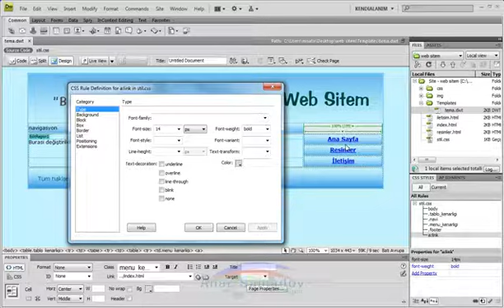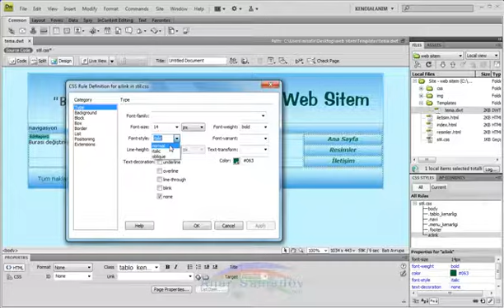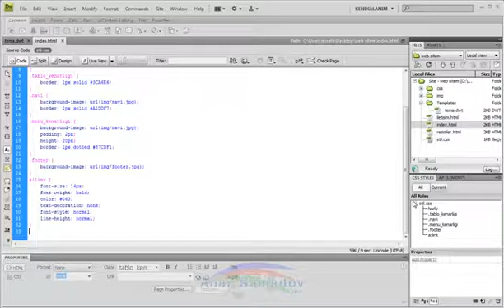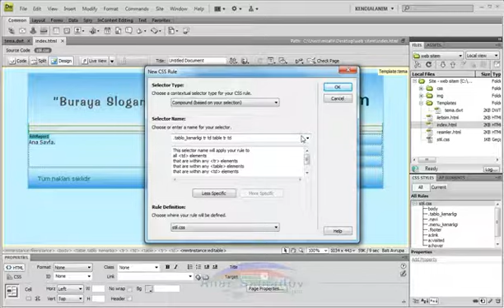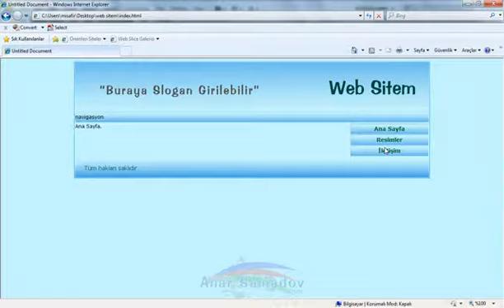CSS ile Linkleri Biçimlendirme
Bu dersimizde CSS ile linkleri biçimlendirmeyi öğreniyor olacağız. Bir yazıya link verdiğimizde varsayılan renkleri CSS ile nasıl değiştirebiliriz, bunları görüyor olacağız.